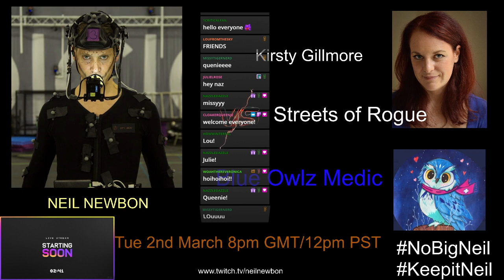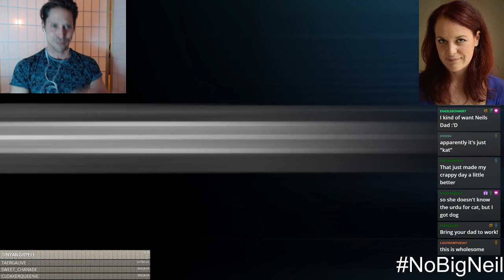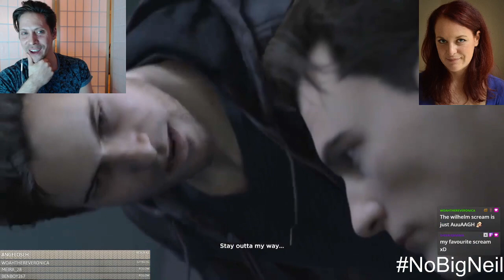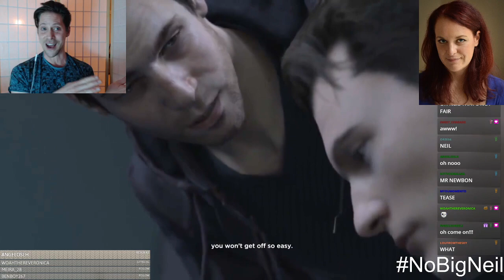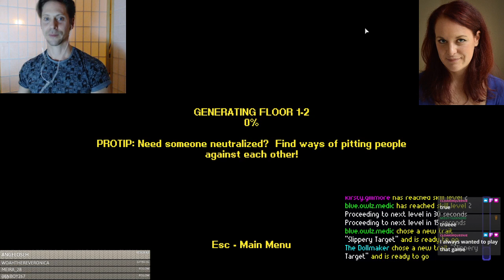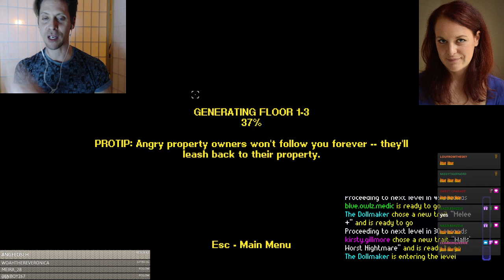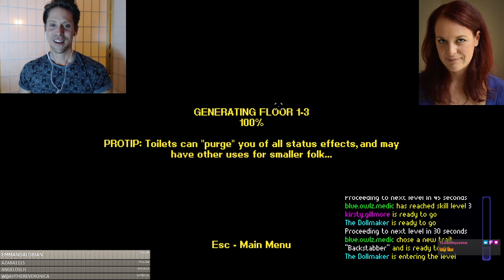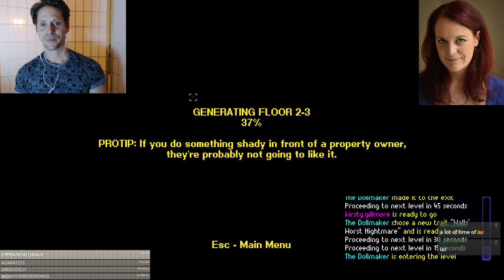NoBigNeil vs Streets of Rogue with VO Director Kirsty Gillmore and Blue_Owlz_Medic!